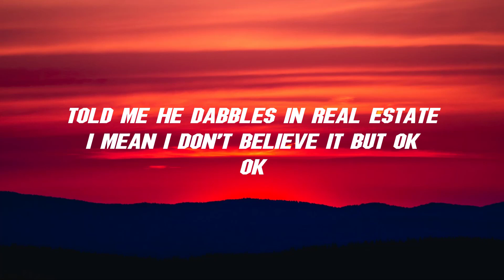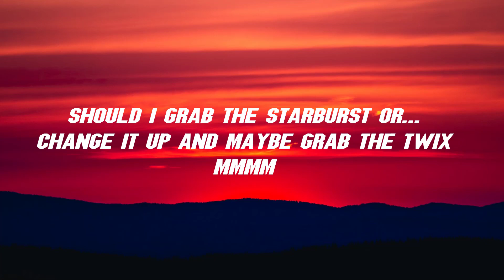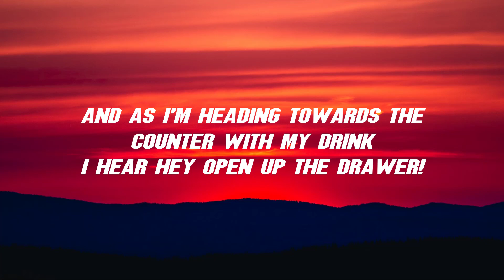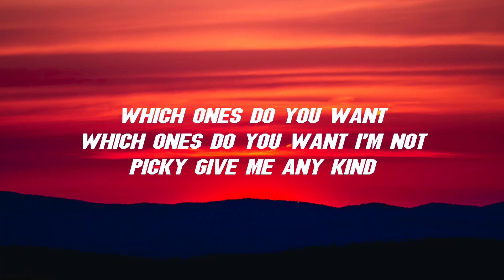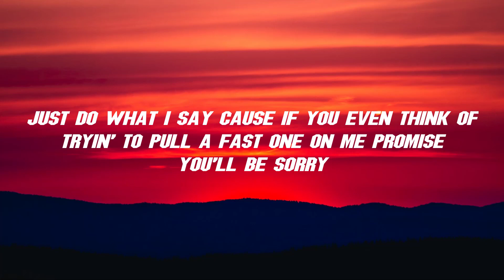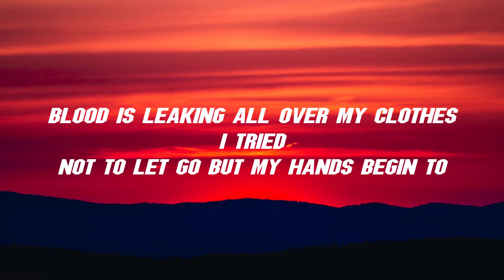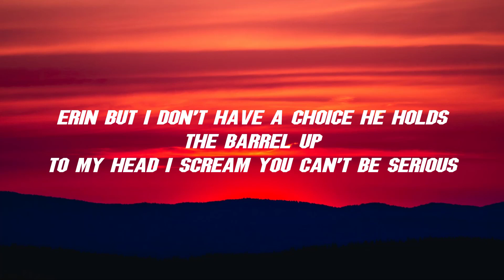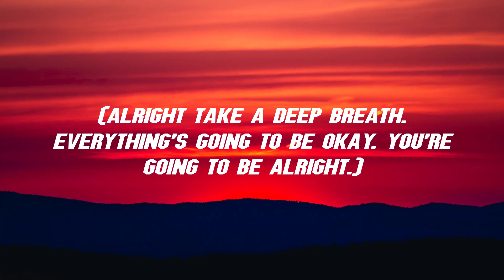NF - Story (lyrics)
Lyrics to NF - Story